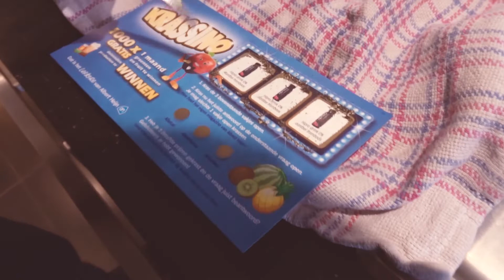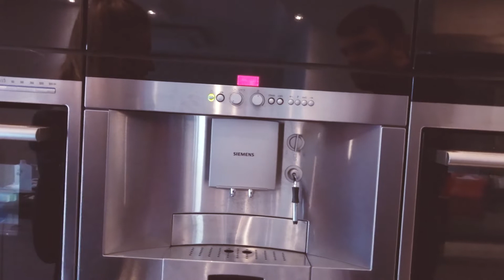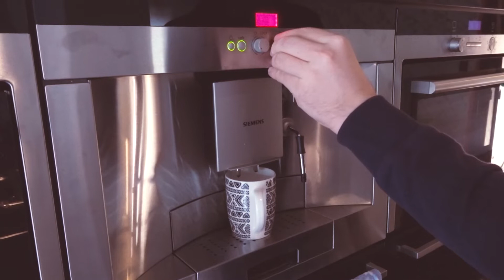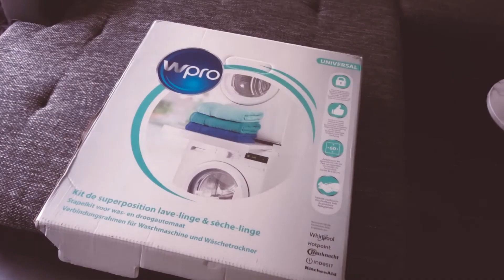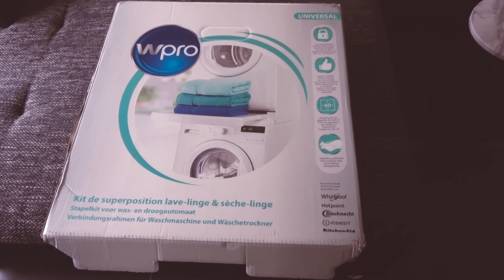EERSTE WEEK IN ONS HUIS 🏡|| VERHUISVLOG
Wow, wat kan verhuizen vermoeiend zijn! Wat een geluk hebben we met zo'n fijne helpers! En wat zijn we nu al gelukkig in ons nieuwe huisje! 😍

Have fun!

Hoi allemaal, welkom op mijn kanaal! Ik ben Julie en ik hou van Xander (beste vriendje én liefje), Jazz (muziek én hond) en van zingen en dansen!

Veel plezier! 🎔

BEWERKINGSPROGRAMMA: Adobe Première Pro
CAMERA: Sony Cybershot DSC-HX90V
RINGLAMP: Nince